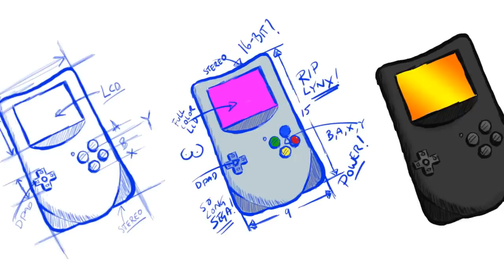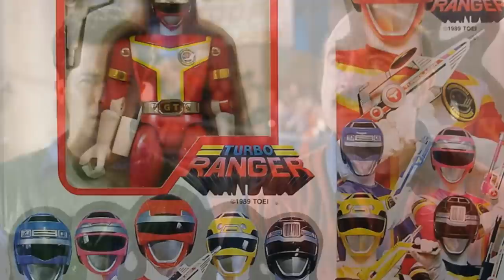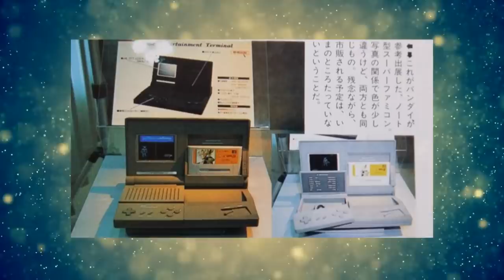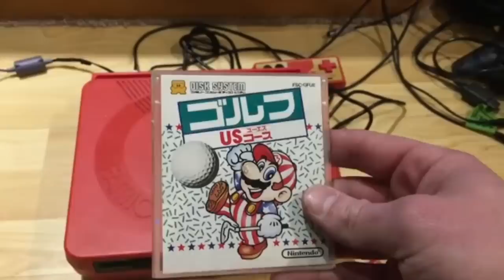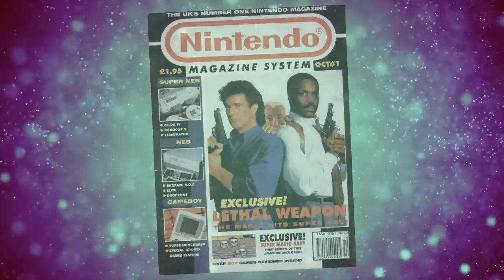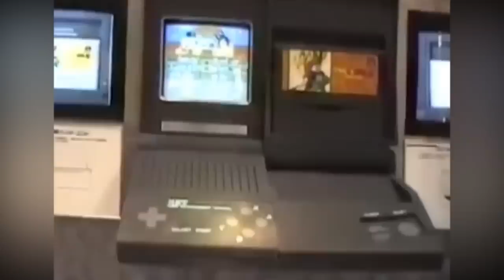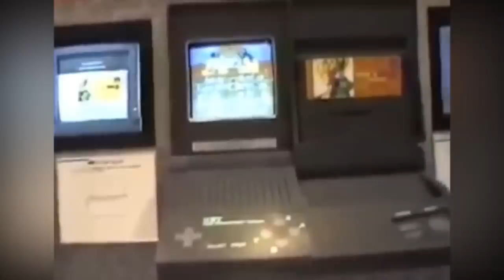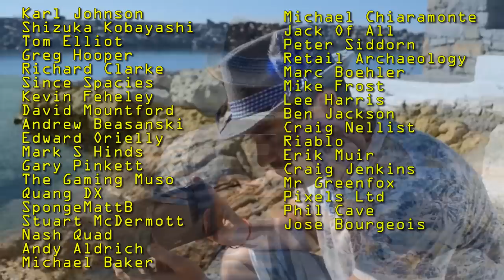Bandai HET - The History of the Portable Super Nintendo - Cancelled Consoles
Today Top Hat Gaming Man tells the story of the Bandai HET, the cancelled portable Super Nintendo / Super Famicom from 1993.

A man in a top hat, with a dashing moustache or a highly distinguished beard, reviews rare video games in his massive collection. Appreciate the finer things in life! Top Hat Gaming Man travels around the globe, playing the best games for the handhelds around the world. The best games are like fine wines and only get better with age. Today, Top Hat Gaming Man tells the story of the Bandai HET.